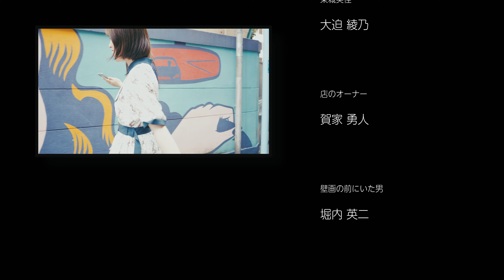エンプティ（8分）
大迫 綾乃｜賀家 勇人｜堀内 英二
ゆりか｜ひほ（bijou）

撮影監督 / 照明　鳩宿 くれた
撮影助手　榎本 悠希
録音　 喜屋武 正樹
編集　鳩宿 くれた　沖田かおり

ダンス振付　ゆりか（bijou）
音楽　 silentcure

撮影地　 Bar tail　斉藤家

脚本 / 監督 　 沖田 かおり

賀家勇人   堀内英二  出演 ｜ 脚本/監督/編集  沖田かおり

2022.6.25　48時間映画祭 東京

お題
・キャラクター　ホスト or ホステス
・小道具　　　　懐中電灯
・台詞   『何か忘れてると思ったんだよね。』